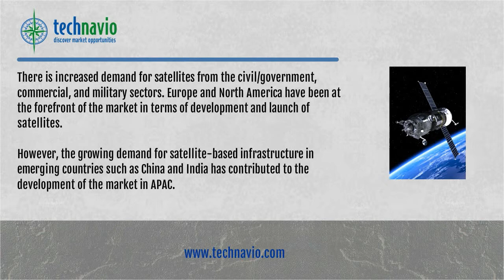Global Satellite Manufacturing and Launch Market 2015-2019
Technavio's report, Global Satellite Manufacturing and Launch Market 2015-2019, has been prepared based on an in-depth market analysis with inputs from industry experts. The report covers the Americas, APAC, and EMEA. The report also includes a discussion of the key vendors operating in this market.